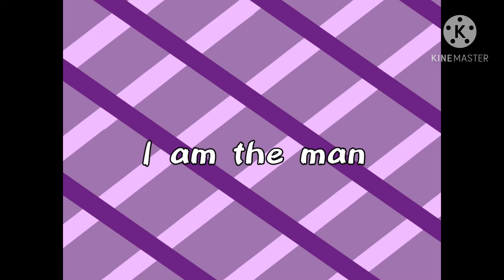I’m the man meme || introducing my best friends oc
Here are my best friends they might be in my next video
Aka kyra and Katie